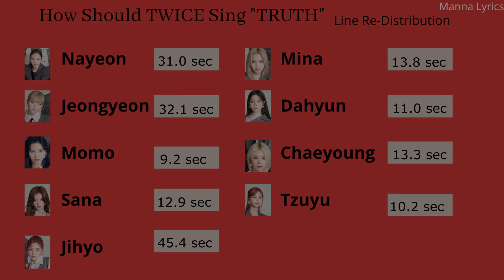How Should TWICE Sing "Truth" (Line Re-Distribution)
Hey guys! Today's HowShould Video is "Truth" by TWICE!

A=Texas!